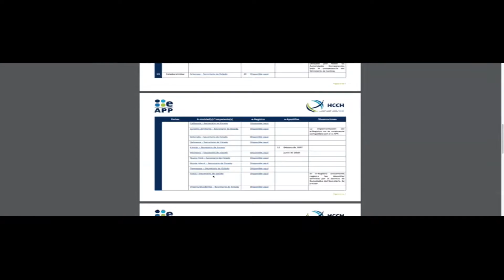Documento de Certificación de Datos para Efectos Consulares del INTT es reconocido por la Haya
Venezuela, ha sido oficialmente registrada como uno de los 18 países que posee el componente de Registro de Apostilla Electrónica más avanzado en el mundo, significando esto un logro para el país, que sigue avanzando en materia de Gobierno Electrónico.

Según la clasificación establecida por la Oficina Permanente de la Conferencia de la Haya, Venezuela se ubica en el nivel máximo de categoría tres, en materia de información avanzada, ya que el registro electrónico venezolano además de contener datos de la apostilla y del documento público subyacente, hace posible su verificación digital.

La Certificación de Datos con Efectos Consulares, es el documento que avala internacionalmente la licencia de manejo que posee el titular, permitiendo al usuario cuando se encuentre fuera de Venezuela, la posibilidad de la libre conducción de vehículos propios o alquilados. Este documento cuenta con Firma Electrónica del Presidente del INTT, debidamente certificada por el Proveedor de Servicios de Certificación PROCERT, Sello digital de la Presidencia del INTT y la firma vectorizada del Presidente del INTT.